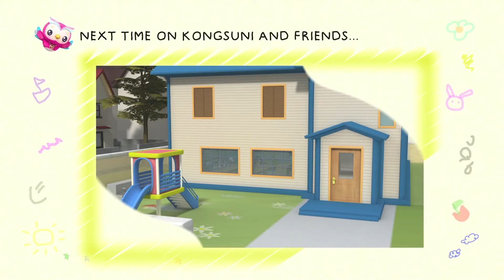Kongsuni's Big Surprise! | Kongsuni and Friends | HD | English Full Episode | Videos For Kids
A frog is loose in the classroom, and all the kids panic except for Detective Kongsuni, who knows just how to save the day! But the excitement isn’t over! ► Click here to the Official Kongsuni YouTube Channel